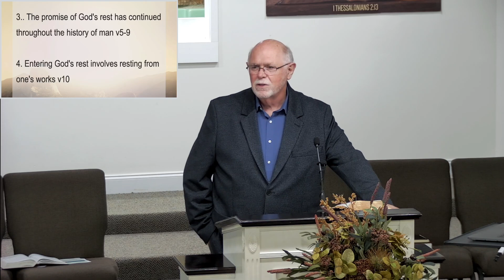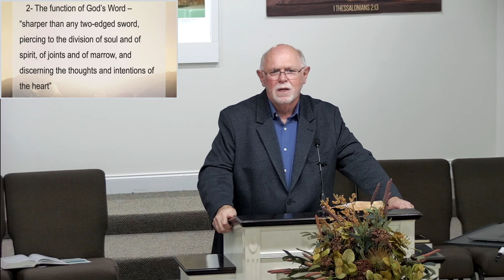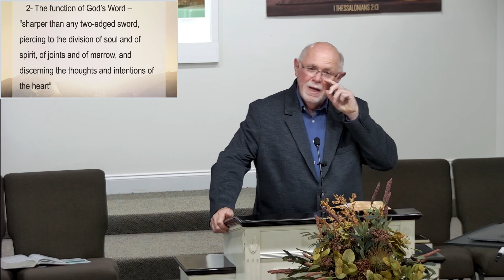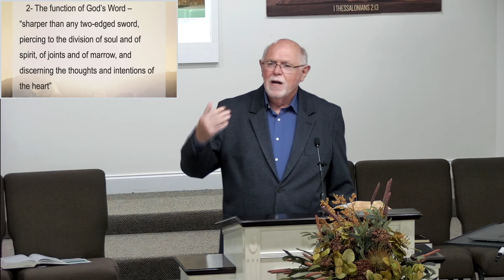11/10/2024 "The Promise of Rest for Those Who Persevere in Faith Pt 2" Hebrews 4:11-13